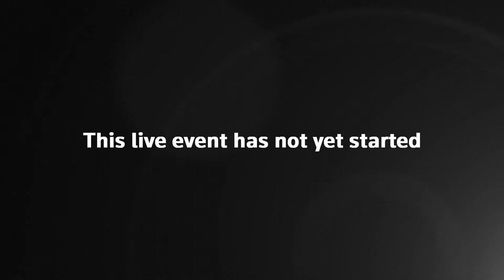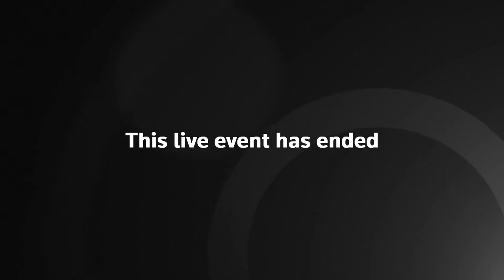Chris Whitty and Jonathan Van-Tam speak to lawmakers on vaccination of children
UK chief medical officer for England Professor Chris Whitty and Professor Jonathan Van-Tam address parliamentary select committee hearing on Covid-19 and the vaccination of children.